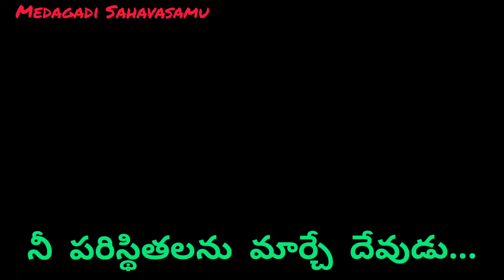నీ పరిస్థితులను మార్చే దేవుడు...l Paristhithulanu Marche Devudu...l Rev G.Mark Peter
ministry: Medagadi Sahavasamu

Pastor: G.Mark Peter